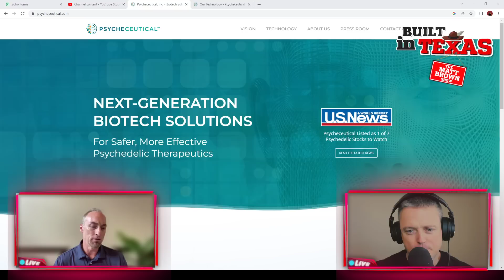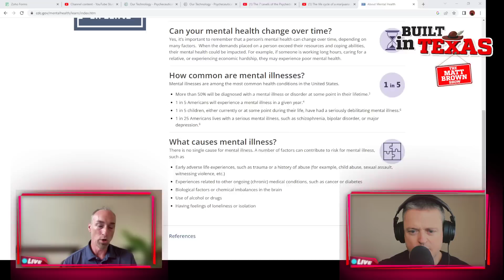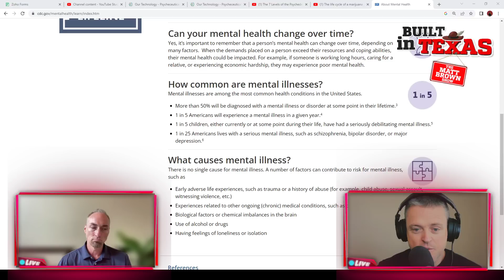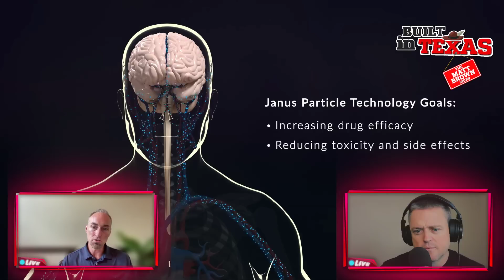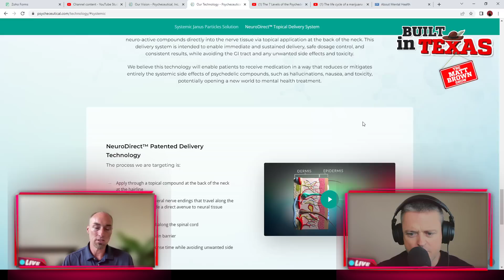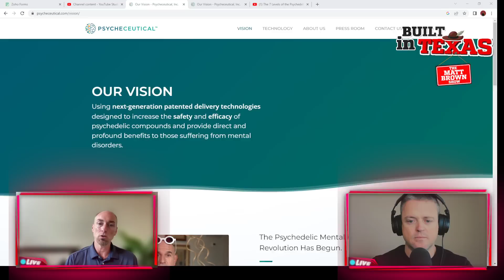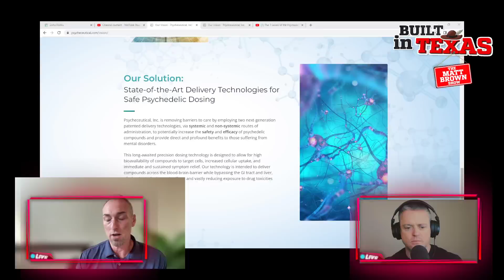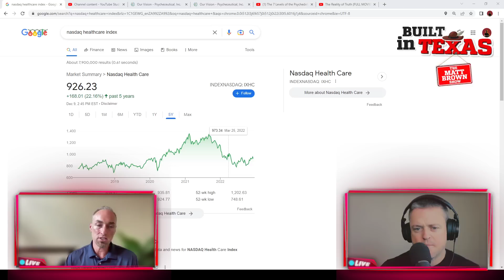MBS528 - Creating the next generation of psychedelic therapeutics, Chad Harman, CEO Psycheceutical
Pyscheceutical.com is on a mission to develop, improve, and commercialize cutting-edge delivery technologies that can be used across the mental health treatment spectrum while providing safe and effective delivery of psychedelic pharmaceutical medicines.

Their team of industry experts has 100+ years of combined experience in psychedelics, biotechnology, and business development across the pharmaceutical industry. Their visionary founders are considered among the top minds in the psychedelic space, embracing the latest technologies to further the advancement of mental health science.

Their groundbreaking Janus particle solution and NeuroDirect™ delivery system allow psychedelic compounds to be administered without unwanted side effects and toxicity.